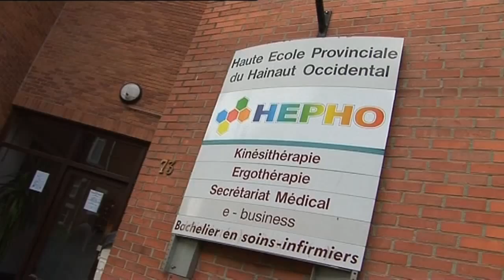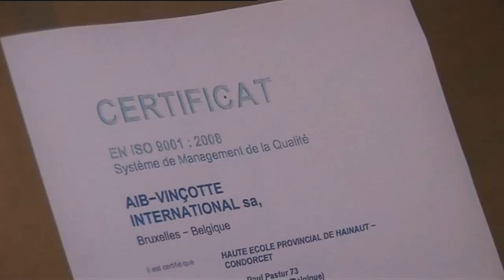Certification ISO 9001 pour la Haute Ecole Provinciale du Ha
La Haute Ecole Provinciale du Hainaut-Condorcet est la première à obtenir la Certification ISO9001 en Communauté française !